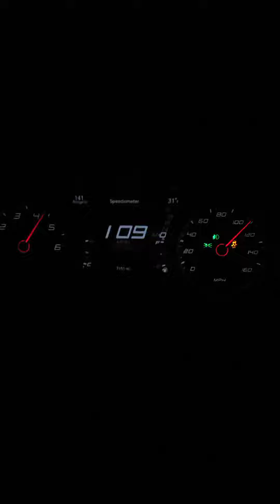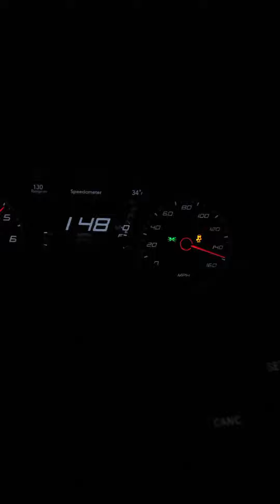2021 charger RT 140+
a quick top speed run in a bone stock charger rt